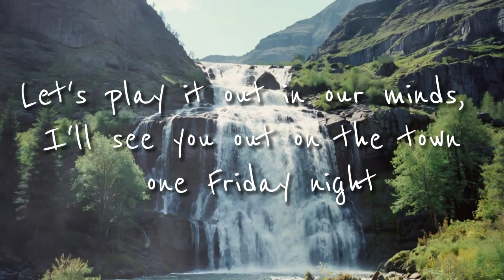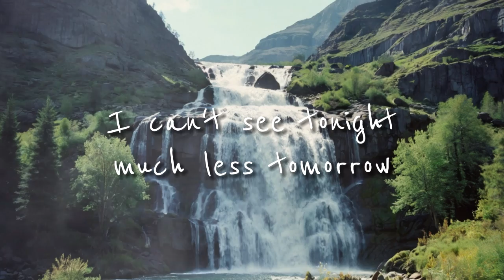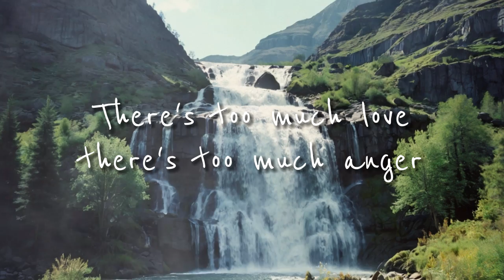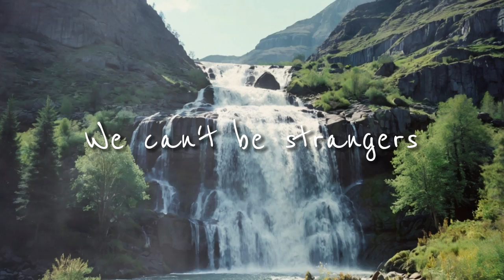Kameron Marlowe ft Ella Langley - Strangers - Cover Lyrics